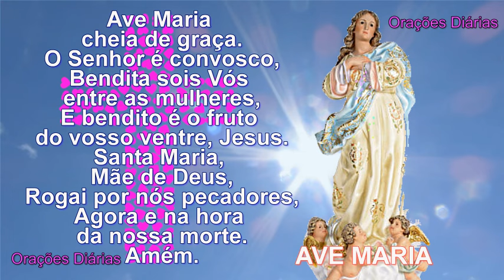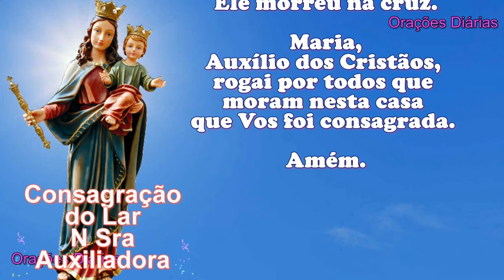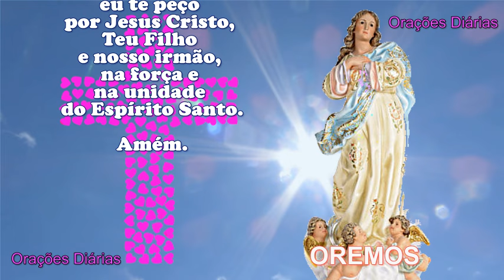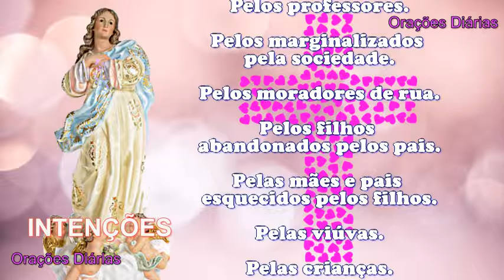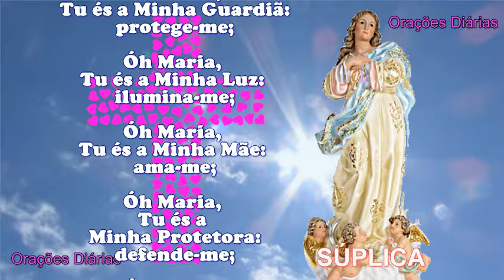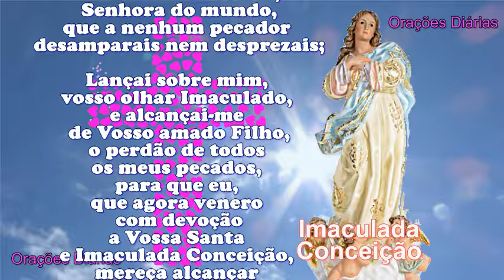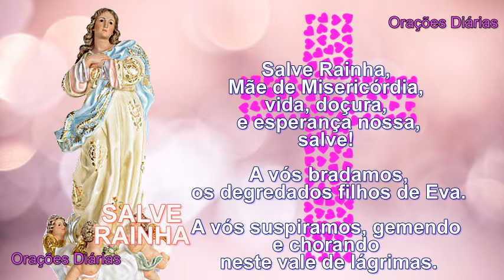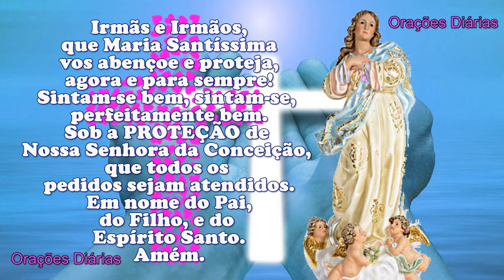Hora da Ave Maria, Gratidão e Milagres, Imaculada Conceição, Consagração do Lar